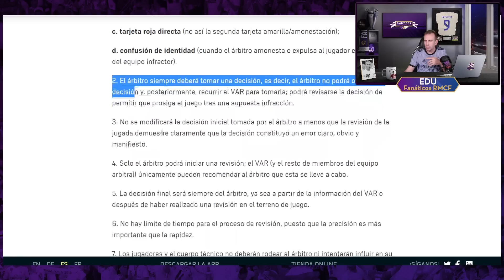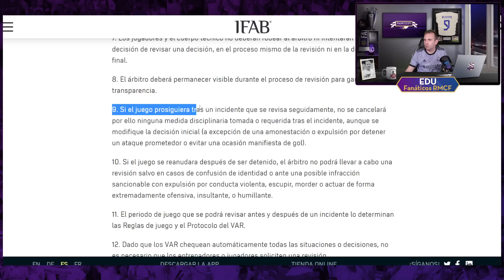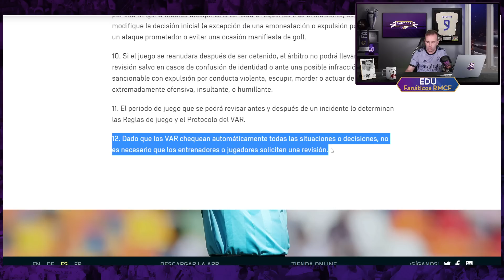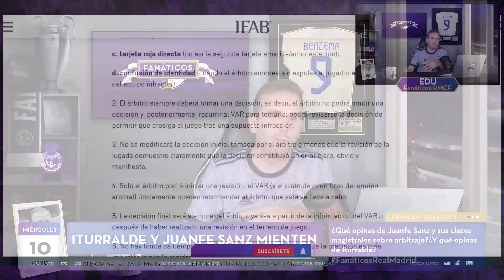🤬 ITURRALDE y JUANFE se INVENTAN el REGLAMENTO con tal de no dar la razón al REAL MADRID